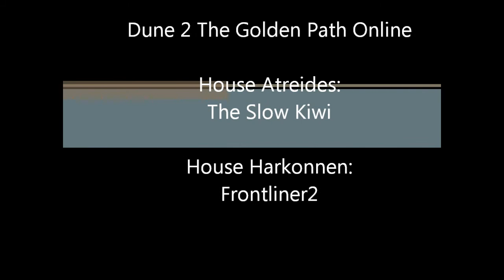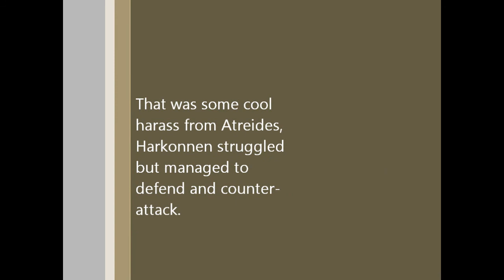Dune 2 The Golden Path Online Frontliner2 vs TheSlowkiwi